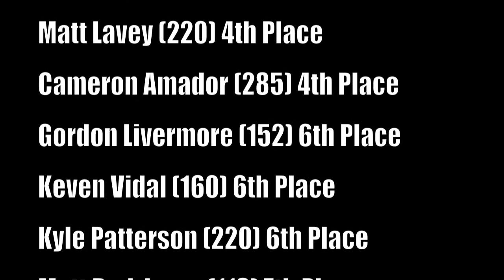Mann Classic 2014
Servite Wrestling brought home a 1st place finish at the weekend Mann Classic surpassing Laguna Hills and Calvary Chapel with 239 team points. Johnny Beltran (182) took 1st place in his weight class and earned upper weight tournament MVP honors with 4 falls. Thirteen other Fight'n Friars were place winners including Noah Blakely-Beanes (126), Angel Cordova (138), JJ Reed (145) & Michael Vasquez (171) who earned 3rd place finishes.